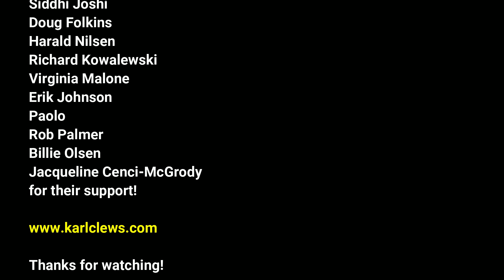Dear Prudence by The Beatles (solo bass arrangement) - Karl Clews on bass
My arrangement, for solo 4-string electric bass guitar, of The Beatles' Dear Prudence.

Dear Prudence is a song by the English rock band the Beatles from their 1968 double album The Beatles (also known as "the White Album"). The song was written by John Lennon and credited to the Lennon–McCartney partnership. Written in Rishikesh during the group's trip to India in early 1968, it was inspired by actress Mia Farrow's sister, Prudence Farrow, who became obsessive about meditating while practising with Maharishi Mahesh Yogi. Her designated partners on the meditation course, Lennon and George Harrison, attempted to coax Farrow out of her seclusion, which led to Lennon writing the song.

Lennon wrote Dear Prudence using a finger-picking guitar technique that he learned from singer-songwriter Donovan. Its lyrics are simple and innocent and celebrate the beauty of nature. The Beatles recorded the song at Trident Studios in late August 1968 as a three-piece after Ringo Starr temporarily left the group out of protest at McCartney's criticism of his drumming on Back in the U.S.S.R. and the tensions that typified the sessions for the White Album. The final recording also features contributions from Mal Evans, Jackie Lomax and John McCartney. A demo for the song, recorded at George Harrison's Kinfauns home before the album's sessions, was later released on the 2018 Super Deluxe edition of the White Album.

Dear Prudence has received praise from music critics, with many praising its lyrics and the band's performance. Lennon later selected it as one of his favourite songs by the Beatles. The song has been covered by many artists, including the Jerry Garcia Band, Ramsey Lewis and Siouxsie and the Banshees, whose version was a top-five hit in the UK in 1983.

Performed on a Hohner B2a bass.